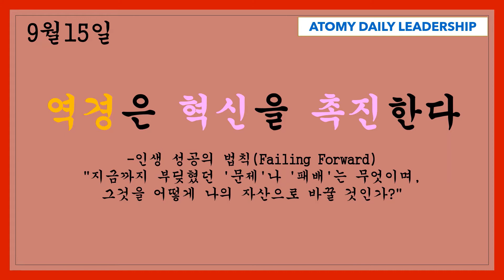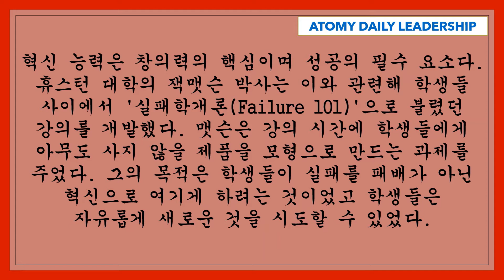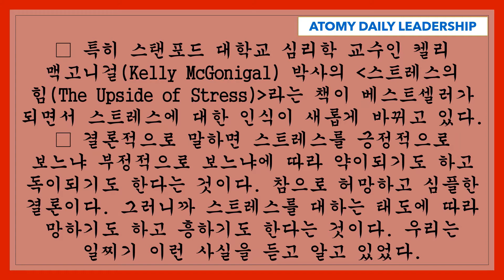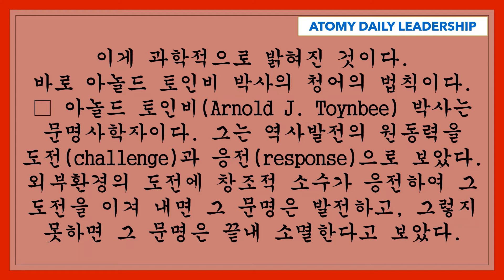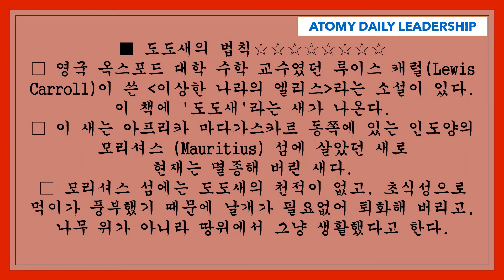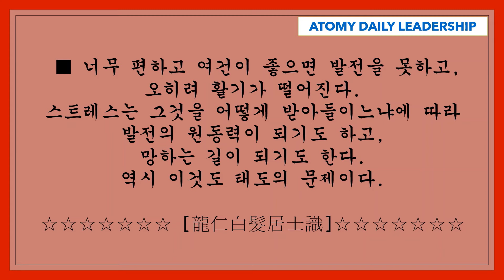[애터미 데일리 리더쉽] 역경은 혁신을 촉진한다 | "지금까지 부딪혔던 '문제'나 '패배'는 무엇이며, 그것을 어떻게 나의 자산으로 바꿀 것인가?" (이성연 박사)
Atomy Daily Leadership - edited by Dr. Sung-Yeon Lee

애터미 데일리 리더쉽 - 역경은 혁신을 촉진한다 | "지금까지 부딪혔던 '문제'나 '패배'는 무엇이며, 그것을 어떻게 나의 자산으로 바꿀 것인가?" (이성연 박사, 091520)